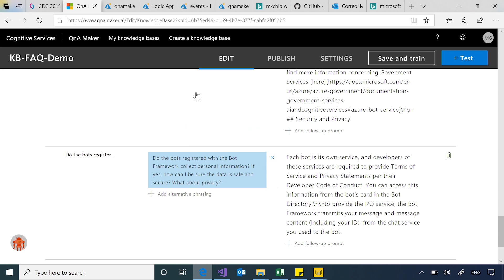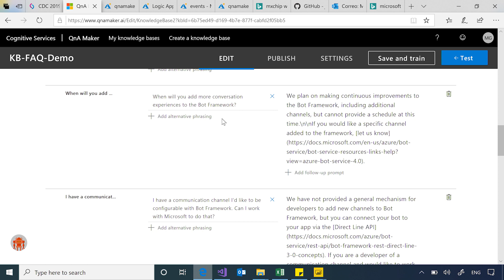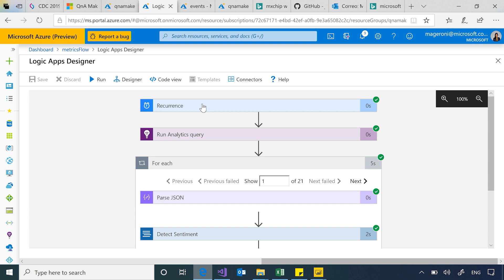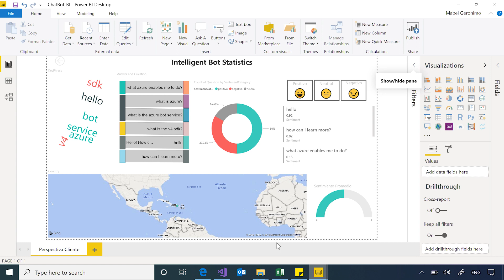Making the case for AI, chat bots, and Power BI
Microsoft has teams distributed across the world that are helping our customers solve problems that are very unique to their business and their communities.

While we were in the Dominican Republic, we sat down with Cloud Solution Architect Mabel Gerónimo from the local Microsoft office to talk about how they're combining tools like Bot Framework, Power BI, and cognitive services to solve interesting business problems in the country.

[01:13] - The value of Bot framework
[02:03] - Power BI Desktop
[03:10] - Using QnA maker to interact with bots
[04:52] - Triggering the bot